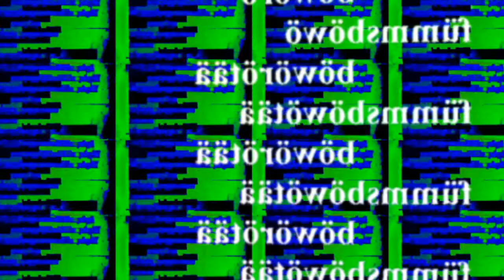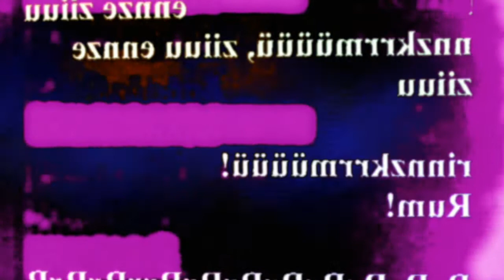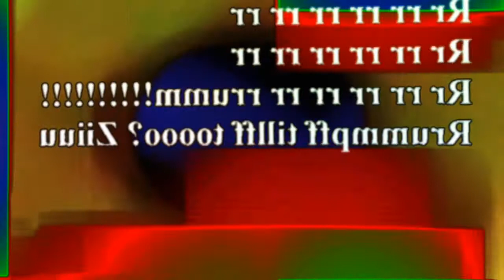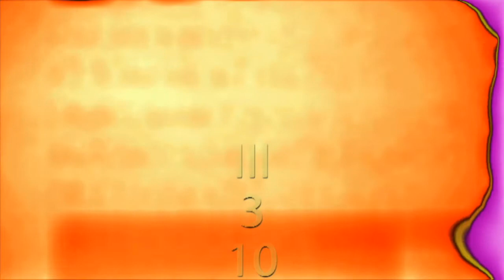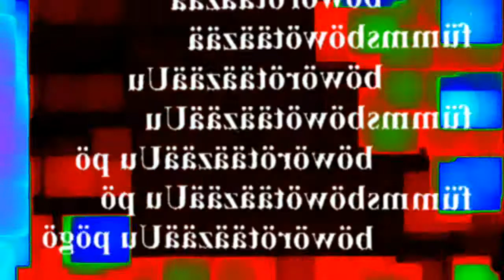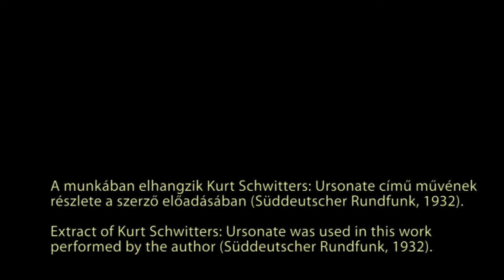Zsolt Gyenes: monitorTEXTures, 2016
This experimental audio-video work is based on Kurt Schwitters’ Ursonate and homage to hundredth anniversary of Dada movement. The material of the work is wide-ranging, from the VHS to CGI. The connecting links between the different elements are the monitor-aesthetics and the attaching visual expression with some of glitch-appearance.